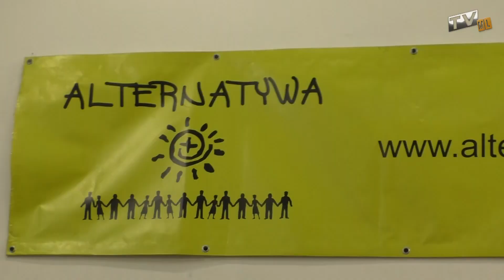Ferie 2015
Formy spędzania wolnego czasu w Lesznie to główny temat wśród dzieci i młodzieży. Ci nie mogą narzekać na nudę,gdyż w mieście dzieje się dużo.Zajęcia kuglarskie, warsztaty plastyczne, Harcerska Nieobozowa Akcja Zimowa 2015 - tak wyglądają tegoroczne ferie zimowe zorganizowane przez leszczyńskie organizacje.